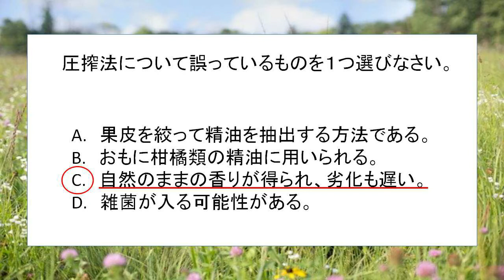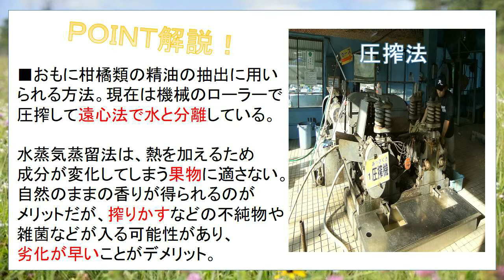【第62問/圧搾法】アロマテラピー検定 一問一答(2級編)